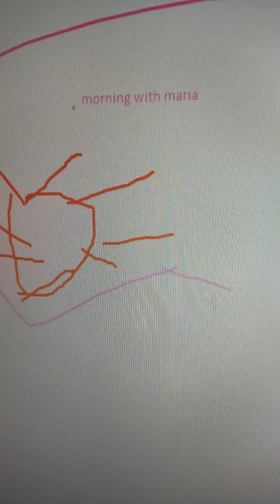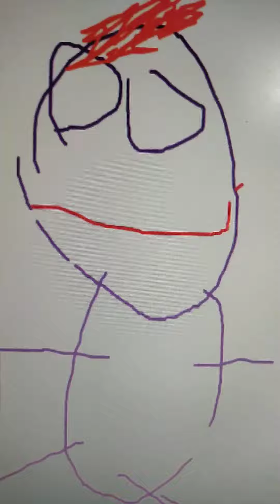morning with maria season 3 episode 4 FTW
guys dont take it personally its all jokes